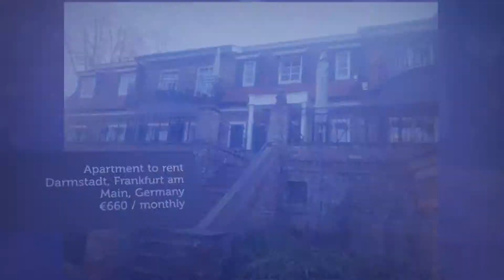Apartment to rent in Darmstadt, Frankfurt am Main, €660 / monthly